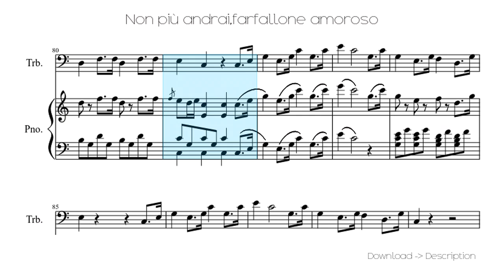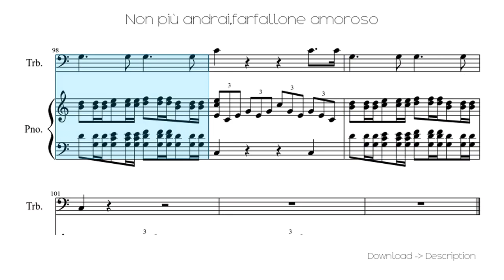🎶 Non Più Andrai,farfallone Amoroso 🎸🎸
Sheet for song: 🎶 Non Più Andrai,farfallone Amoroso 🎸🎸